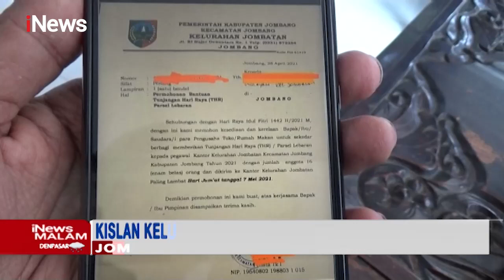Lurah Jombatan, Jombang yang Minta THR ke Pengusaha Dipecat - iNews Malam 04/05